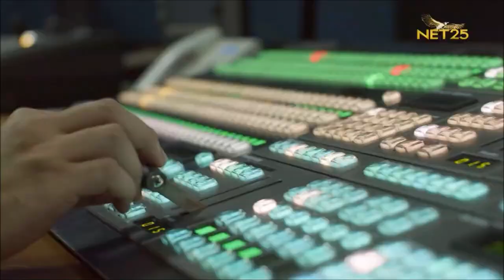NET25 Station ID [31-October-2021]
Net 25, the flagship television station of Eagle Broadcasting Corporation and dubbed as the first digital terrestrial television station in the country, has launched its new campaign called LetsNetTogether and featured some of the station's currently airing and upcoming programs and their personalities.

The station ID was introduced by Ms Gladys Reyes and aired before the 'Worldwide Lingap sa Mamamayan' special coverage together with INC TV.

The station ID
Recorded via ISDB-T Channel 28 / 557.143 MHz.